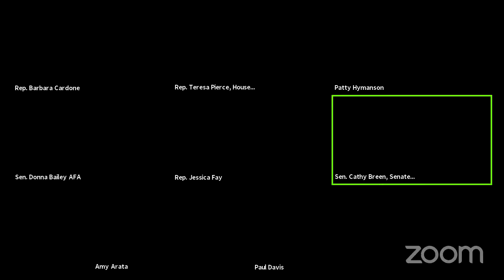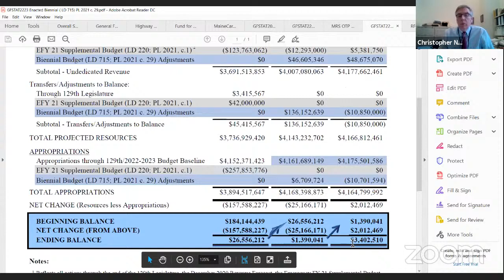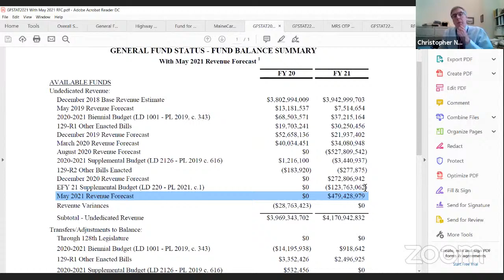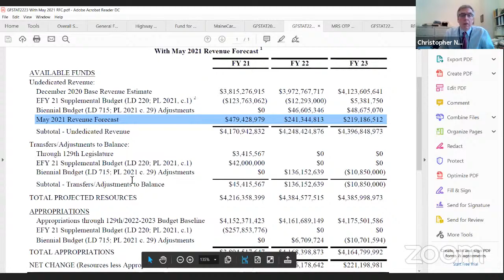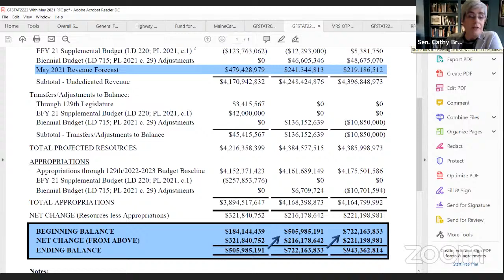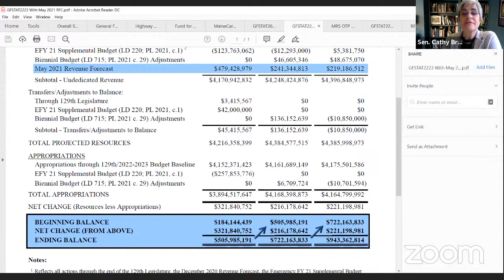5/3/2021 AFA-Revenue Forecasting Committee Briefing